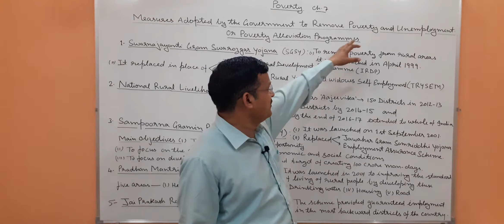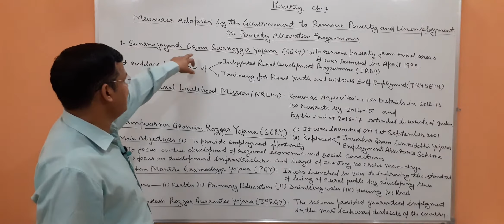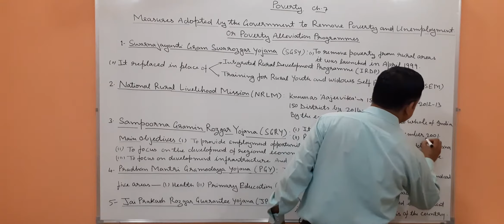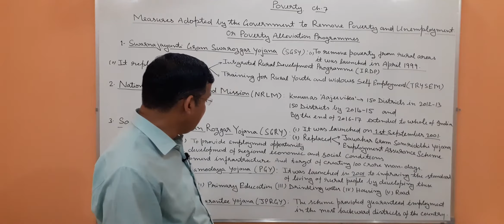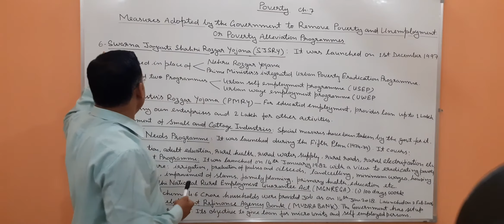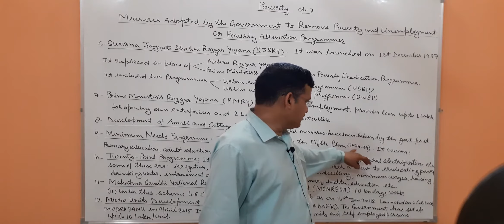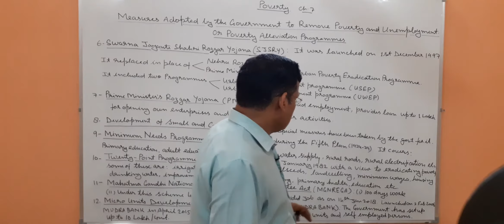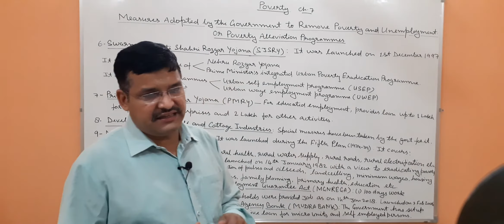Class 12th | IED| Ch 7 |Poverty |Part 4|Government Measures To Remove Poverty |By Dinesh Chandra Rai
Class 12th | Indiain Economic Development | Chapter - 7 | Poverty
Topics Covered:
● Measures adopted by the Government to Remove the Poverty and unemployment
● OR Poverty alleviation Programmes